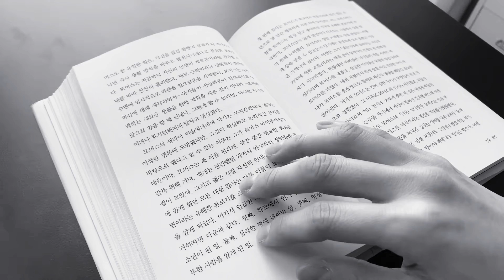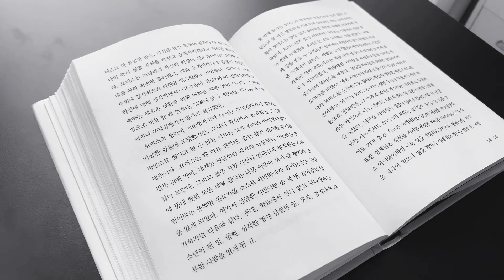P25. 게으른 작가들의 유유자적 여행기 - 찰스디킨스, 윌키콜린스 p.107~108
게으른 작가들의 유유자적 여행기 - 찰스디킨스, 윌키콜린스 p.107~108